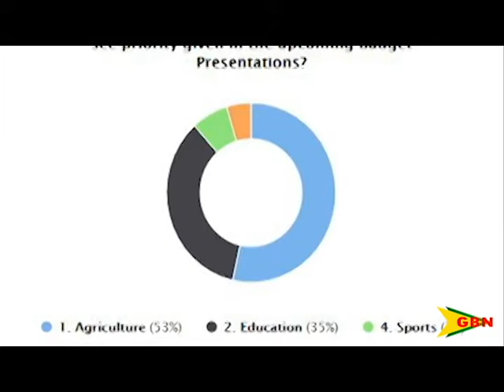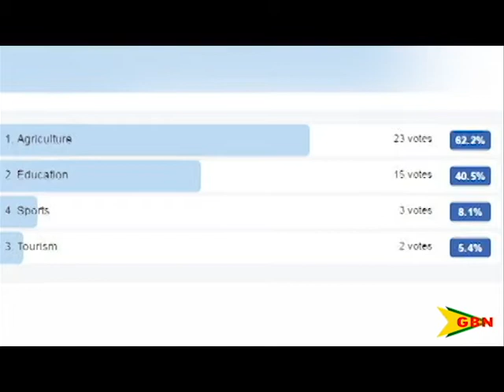Budget Expectations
What areas do you want to see given priority in the 2017 budget?